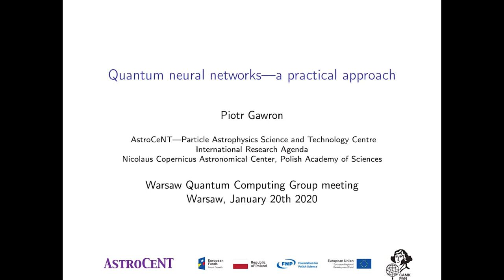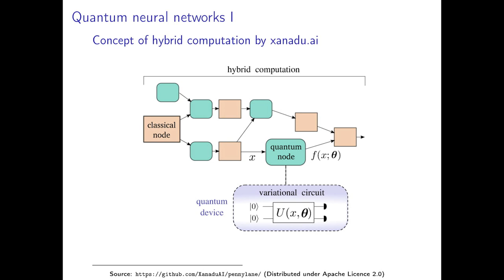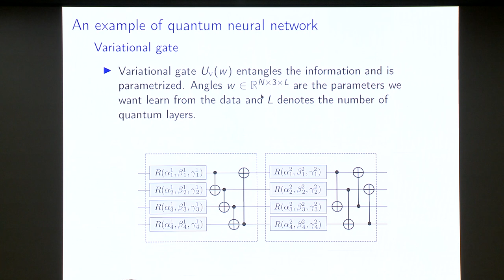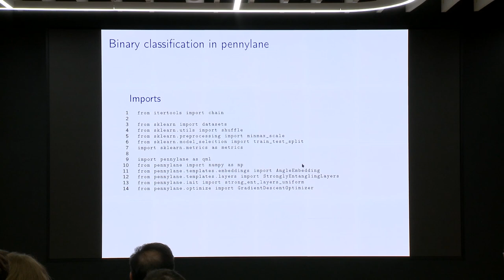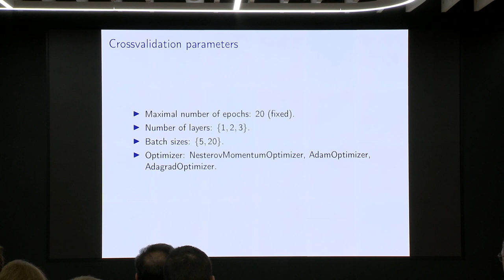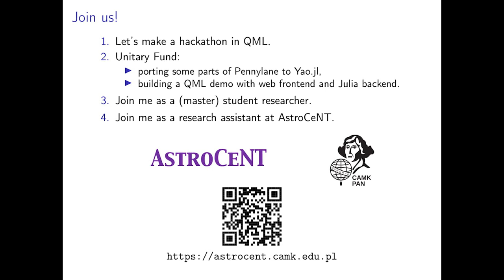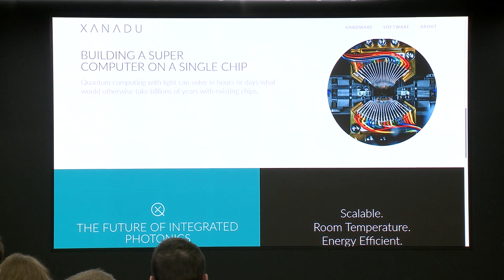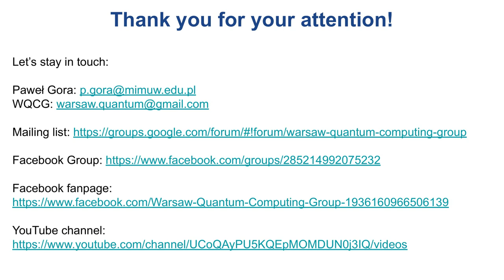WQCG Episode XIII, 20.01.2020: Piotr Gawron "Quantum Neural Networks"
WQCG Episode XIII, 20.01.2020: "Quantum Neural Networks", Piotr Gawron

The meeting was supported by Daftcode and CDT.

If you are interested in our meetings, please join our Facebook Group